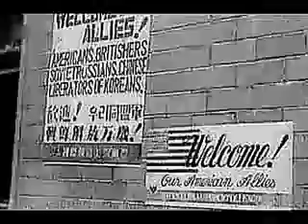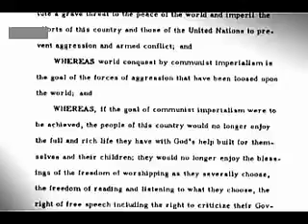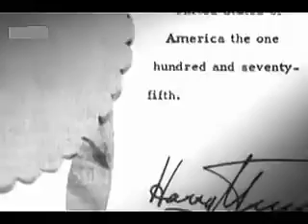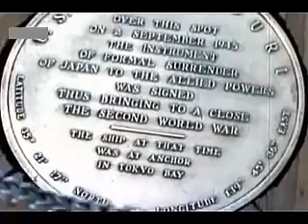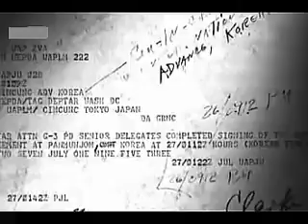Der Korea Krieg Vorgeschichte und Verlauf Doku , 1950-1953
Wie die USA verantwortlich ist für über 3 Millionen Tote ! und ein Problem daß noch im Jahre 2018 durch die Spaltung in Nord und Süd Korea ein unsägliches menschliches Leid begründet hat.